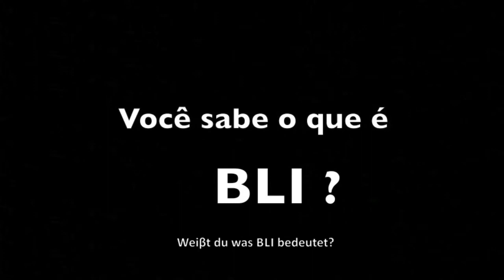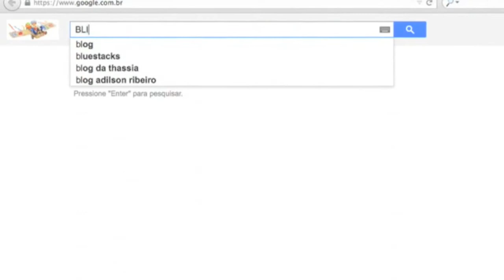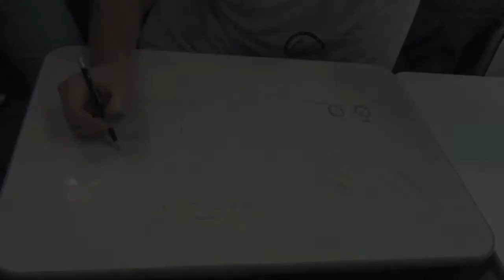BLI - Grêmio Escola Alemã Corcovado